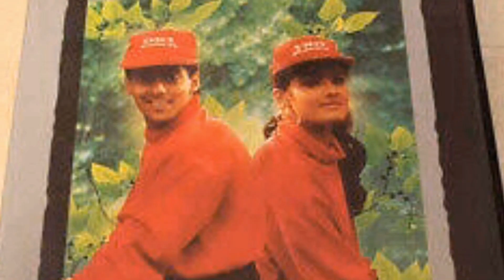Salman Khan Fight With Actress on Shooting । शूटिंग करते हुए सलमान खान झगड़ने लगे । Kareena Kapoor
Bollywood celebrities often joke around sets and prank each other. Their fun usually creates close bonds as actors and friends. Raveena Tandon and Salman Khan have always shared a close friendship and still do. Even though Raveena didn't want to be an actor despite being the daughter of a filmmaker, she couldn't say no to a film opposite Salman Khan in 1991, Patthar Ke Phool. The film went on to establish Raveena as an actress to look out for and even got her first Filmfare award for Best Debut. On the sets, Raveena and Salman Khan shared many laughs and anecdotes. Raveena recounted one such incident in an interview. Raveena was only 17 at the time and Salman and she would fight a lot on set. Salman Khan used to tease her a lot and one time he stuck a bubble gum on her nose. Raveena didn't let this go and was very offended by his prank.

Nagma is currently away from films.  She is active on social media and keeps sharing posts for fans.  Nagma has revealed through her official Twitter account that she had to suffer nepotism because of Salman Khan and producer-director David Dhawan in two films.  Both these films are Kunwara and Chal Mere Bhai. Nagma wrote in her tweet, ‘I signed two big films with tips.  The first film as the lead actress was Kunwara, a remake of ‘A Walk in the Clouds’.  Which was completely replaced by David Dhawan.  The other film was Chal Mere Bhai.  In which Salman Khan was supposed to do a cameo role, but I was done the same in this film too.  Let me tell you that Salman Khan was in the lead role in the film Chal Mere Bhai while Nagma was in the cameo role.  Umarila Matondkar was the lead actress in Kunwara. Significantly, the film Kunwara and Chal Mere Bhai came in the year 2000.  The film Kunwara featured actor Govinda and actress Urmila Matondkar in the lead roles.  While the film Chal Mere Bhai had Salman Khan, Sanjay Dutt and Karisma Kapoor in the lead roles.  Kunvara was directed by David Dhawan.  At the same time, my brother was directed by Deepak Shivdasani and David Dhawan together.

Courtesy- Instagram